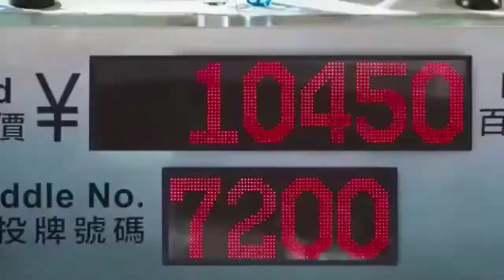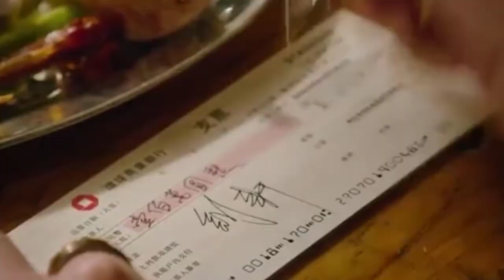Alur Cerita Film | Kisah Cinta Putri Duyung dengan Seorang Manusia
ini adalah alur cerita film yang menceritakan tentang hubungan cinta putri duyung dengan seorang manusia, wanita itu bernama shan dan kekasihnya bernama liu, shan tinggal di sebuah kapal bersama duyung duyung lainnya tetapi manusia mulai menyerang mereka dan menghabisi duyung duyung tersebut, sementara shan dan duyung duyung lainnya berusaha menyelamatkan diri dengan bantuan liu sampai akhirnya shan dan duyung duyung tersebut akhirnya bisa hidup bebas lagi dan kini shan dan liu menjadi pasangan kekasih yang bahagia untuk selamanya.

putri duyung,
alur cerita film petualangan,
Alur Cerita film Hit and Run Squad,
film Hit and Run Squad (2019),
Rekomendasi film mata mata,
Film agen rahasia Terbaik,
rangkum alur cerita film Hit and Run Squad,
Hit and Run Squad 2019,
iq7,
saqahayang,
kamar film,
film korea,
film korea seru,
film korea action,
film korea 2021,
film action 2021,
film 2021 terbaru,
film,
spoiler film korea,
film putri duyung,